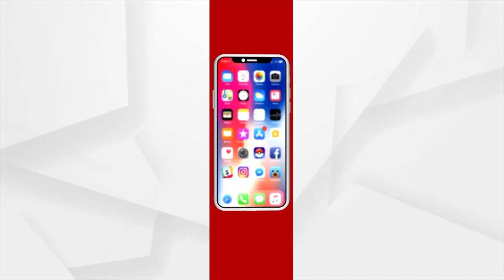Procession Of Lord Shiva's Groom Attire To Start In Sambalpur For Sital Sasthi Jatra